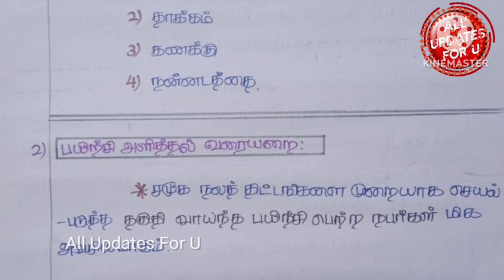Annamalai University DDE December 2023 Exam Simple Presentation Tips👍